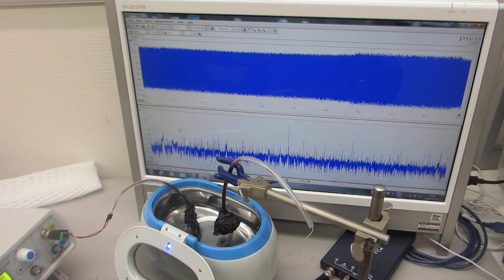超音波プローブによるメガヘルツ超音波洗浄器（42kHz 26W）実験